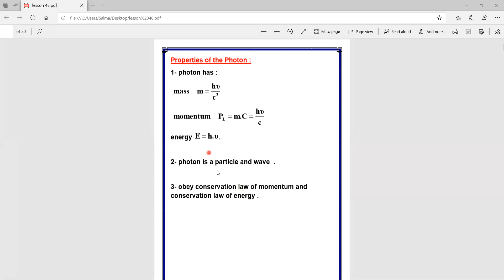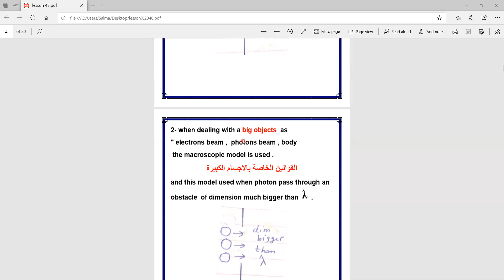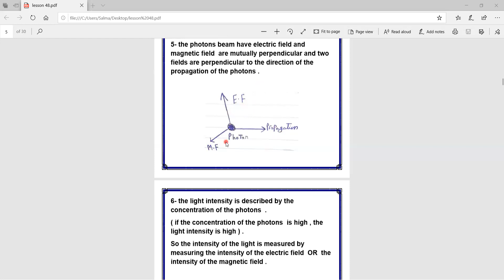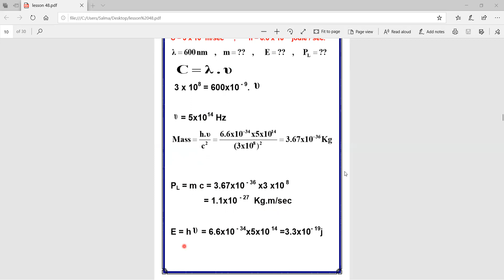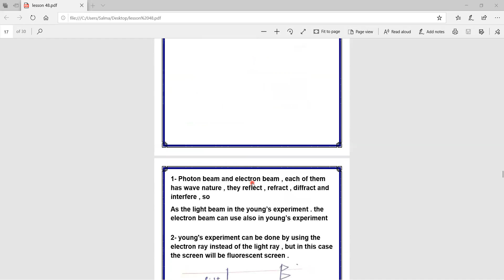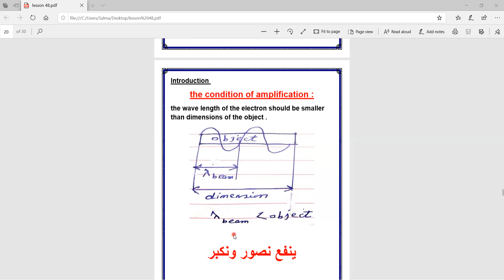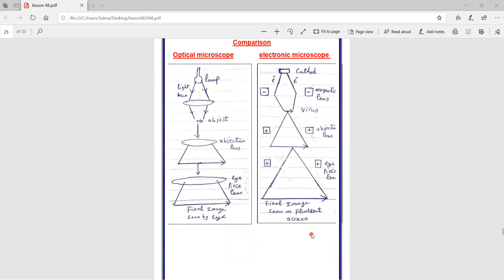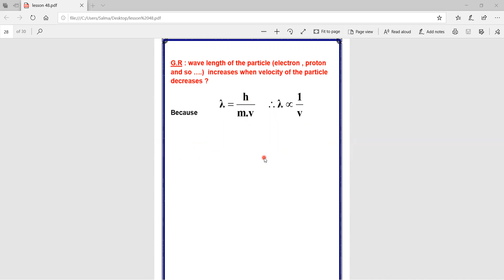lesson 48 ch 5 electronic microscope